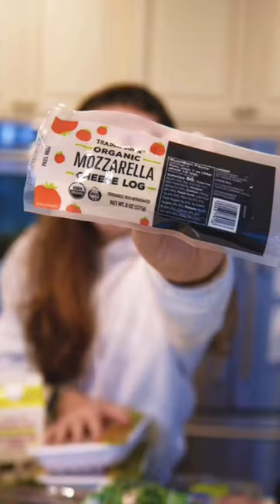Trader Joe’s Haul 🛒: ONLY buy THESE items there!😱…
Trader Joes Haul! Best healthy trader joes options a budget! As a mom with kids, it's important to our family to budget but also find the healthiest options!